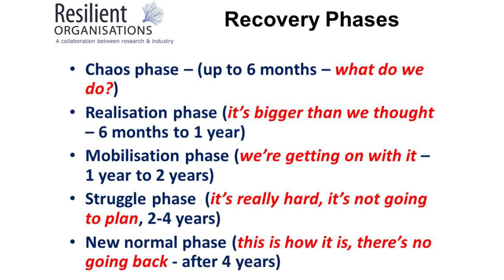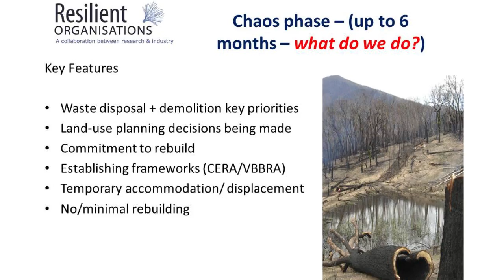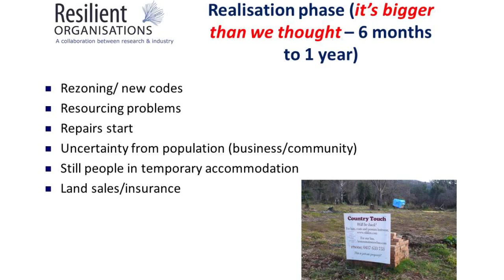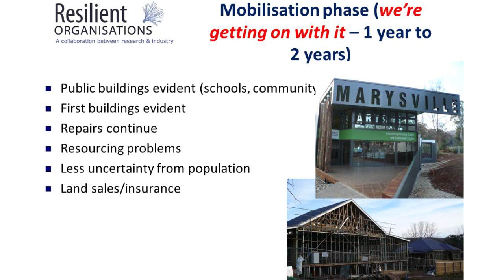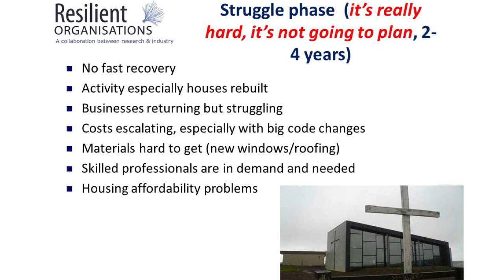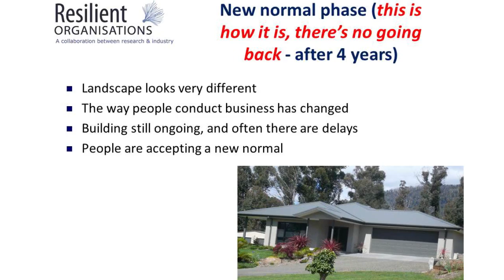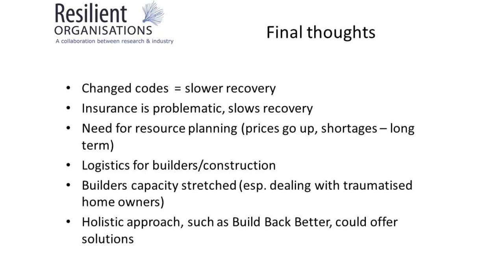Learning from past disasters - phases of recovery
Dr Suzanne Wilkinson explains how ten years of research tracking recovery in a variety of disaster areas reveals distinct stages of recovery from a Chaos (what do we do now) phase through to an acceptance of a new normal (this is how it is, there is no going back).
Presentation delivered at the 'Creating Resilience for a Hazardous World Resilient Organisations Research Symposium, University of Canterbury, New Zealand.
August 2013.